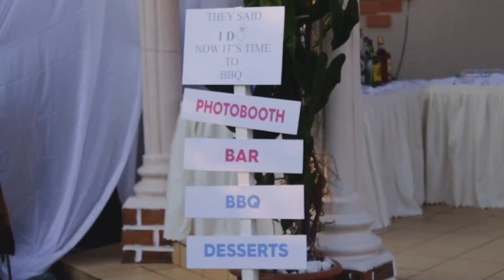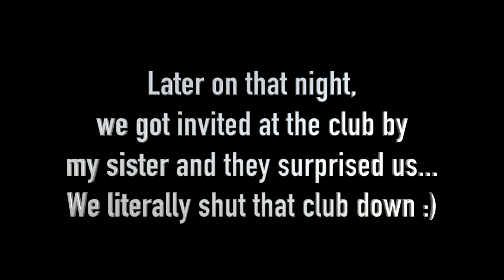Our Wedding Cookout | Surprise Wedding After Party | First Time Clubbing As A Married Couple 🥰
Hey G-SQUAD. This is the video of our wedding cookout. After that, we got invited to the club and got surprised there. Watch and enjoy with us.